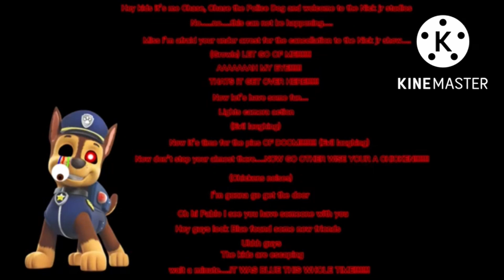Chase Voice Lines for